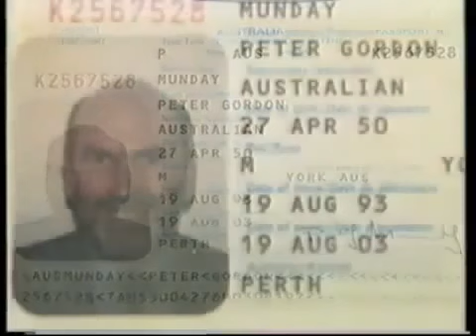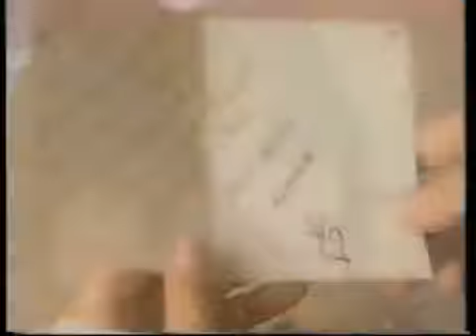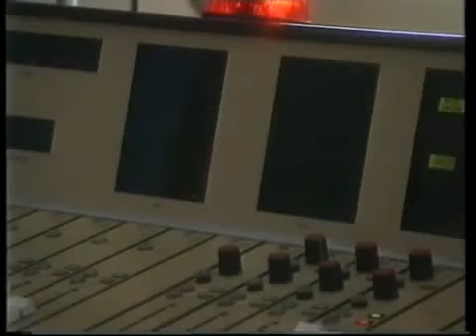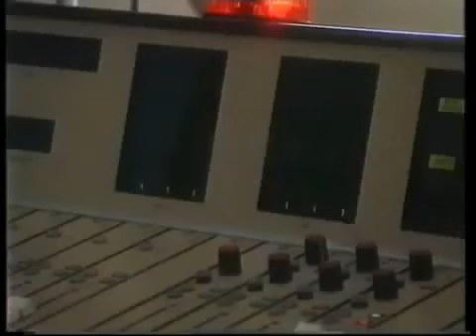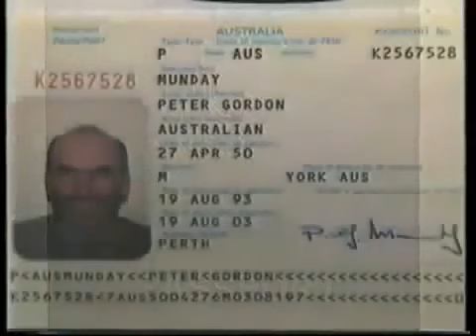Paranormal Mysterious Events (Encounters)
Bizarre Paranormal Events (Encounters) that are Extraordinary Unsolved Mysteries of the unknown World. Bizarre Paranormal Events (Encounters) that are Extrao.

Bizarre Paranormal Events (Encounters) that are Extraordinary Unsolved Mysteries of the unknown World.